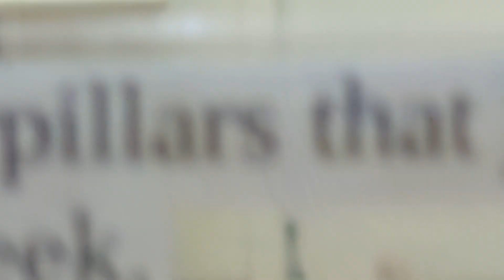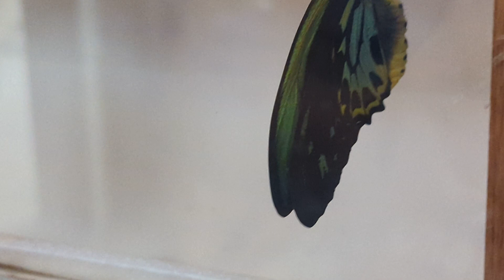learning about the butterfly 's life cycle @. Butterfly World